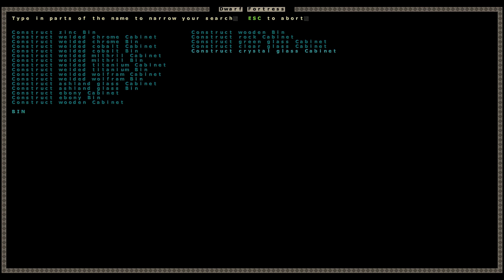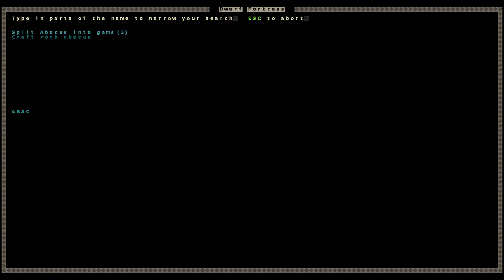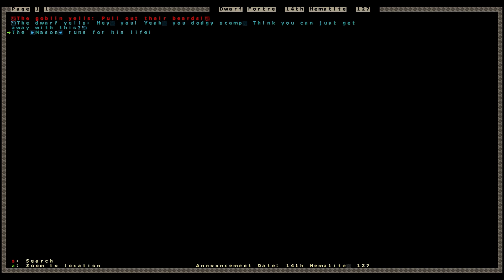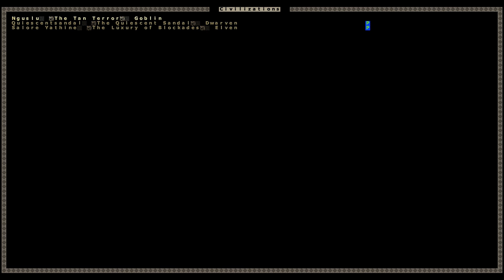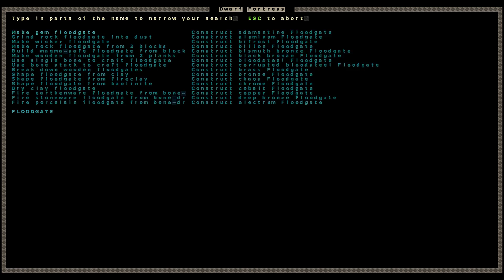Masterwork Dwarf Fortress - Fort 2-24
Claim a Dwarf for the next Fort, after the Subscriber Series is over - Fort Woundooze!

Sheepdog Reddit is here!

Welcome to Masterwork Dwarf Fortress, this series will feature Dwarves, in Fortress mode.. and for this Subscriber Special I will be bringing you 24 hours - 48 episodes worth of FUN!

For those of you interested.. I can probably calculate the total time taken on this project, all inclusive.. but it wouldn't be pretty. I really haven't had much sleep for the past week or two.

Dwarf Fortress mode, a city-builder type strategy game. You embark with a group of dwarves and your goal is to build a fortress. Fight off invaders and thieves, create wealth, build a dam. Have fun.